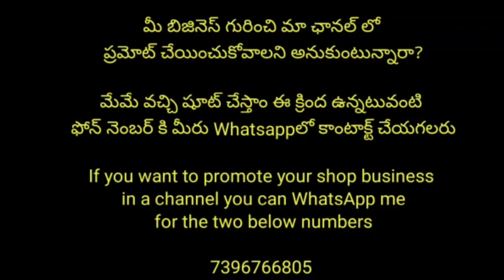Resellers కి చాలా మంచి వీడియో || wholesale prices లోనే ఒక్కటి కూడా తీసుకోవచ్చు || worldwide shipping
Rainbow collections

🔴Resellers ki special discounts
🔴360°opening video compulsory
🔴100+Happy customers
🔴Online payment
🔴No Cod
🔴Opening video complosry with pause and cut

🔴Shipping extra world wide shipping avliable
🔴All types of dresses and sarees avliable

RAINBOW COLLECTIONS-1

RAINBOW COLLECTIONS-2

RAINBOW COLLECTIONS-3